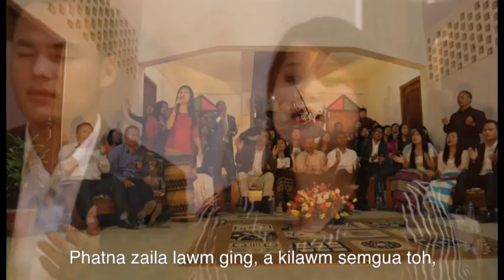Hon Domsang (Lalparzo Sanate)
Phatna Luangkhawm Vol-2